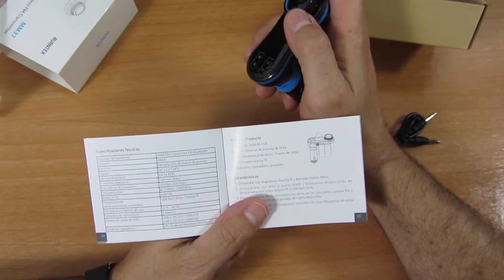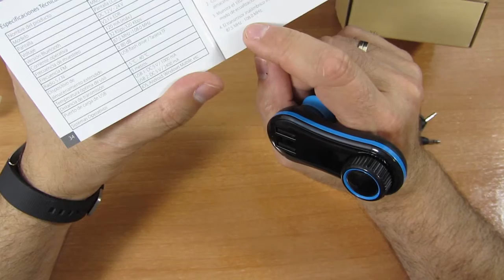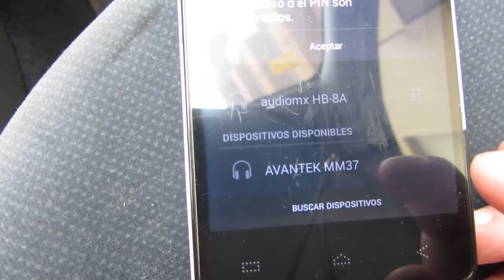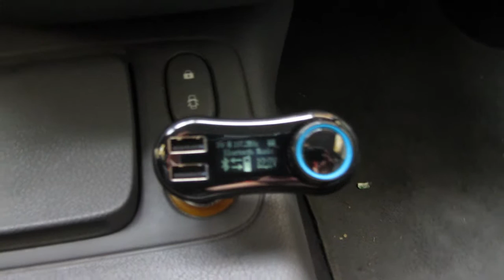Transmisor FM Bluetooth Avantek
Continuamos con un nuevo análisis de un nuevo producto de la compañía Avantek, el siguiente producto es un transmisor de FM bluetooth con el cual podremos escuchar la música desde nuestros smartphones a través de la radio FM.

Podemos encontrarlo en Amazon aunque actualmente no hay unidades disponibles

Hasta el próximo análisis...